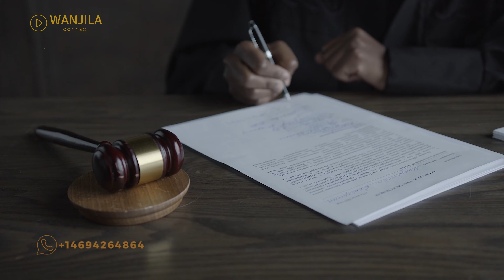LES ERREURS DU PASSÉ GOUVERNEMENT JUDITH TULUKA : ERIK NYINDU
🎥 Le gouvernement de Judith Suminwa évitera-t-il les erreurs du passé dénoncées par Félix Tshisekedi lors de son premier mandat ?

- TexMedia -